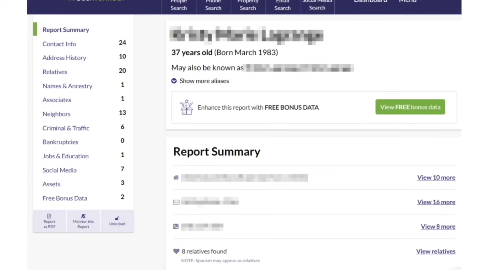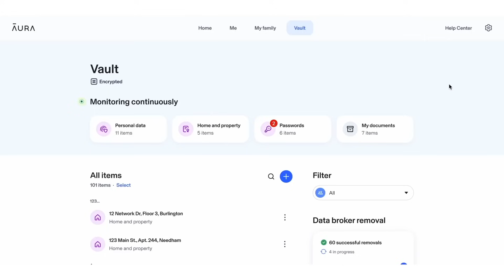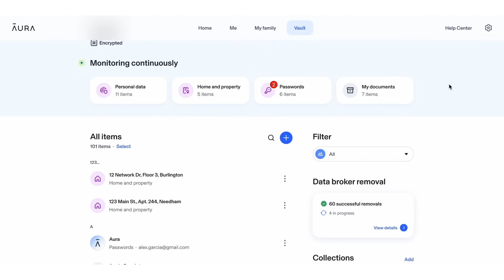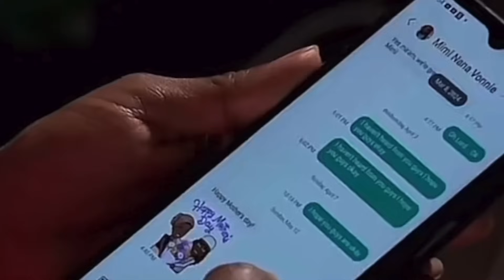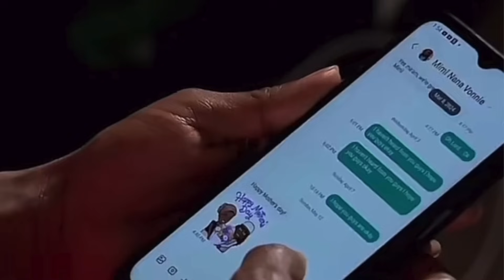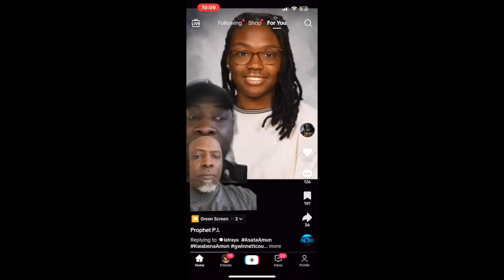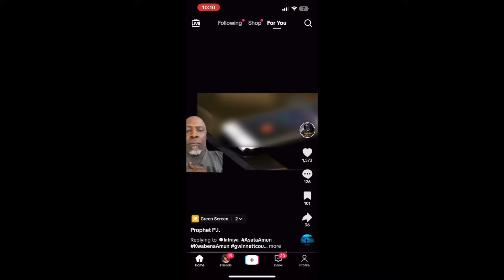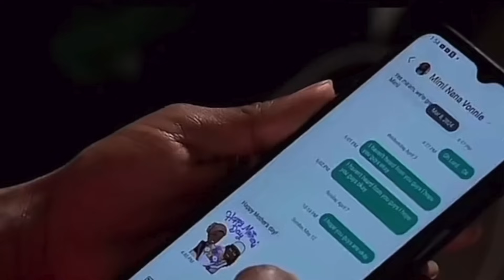It Be Your Own Dad | Asata Amun + Ran outside barefoot In FEAR ?? NEVER SEEN AGAIN | UNSOLVED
♥︎Please keep this family in your prayers || Stop leaving yourself vulnerable to data breaches.